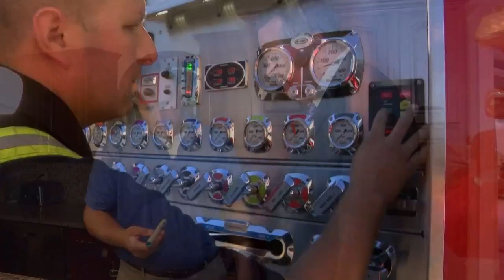Firefighter Raises Awareness About FH